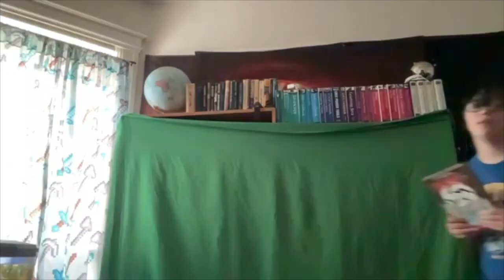Squid Game Episode Compilation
Two kids named Milo and James decide to join a series of games called Squid Game to earn some more money. Unfortunately, if you lose a game, you officially die. Milo was selected as Player 325, and James was selected as Player 455. Milo and James eventually make it to the final two, and the ending will shock you.